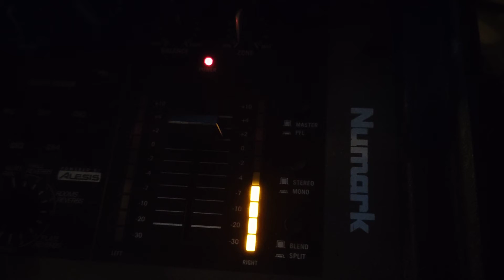equipo dj Tabasco show